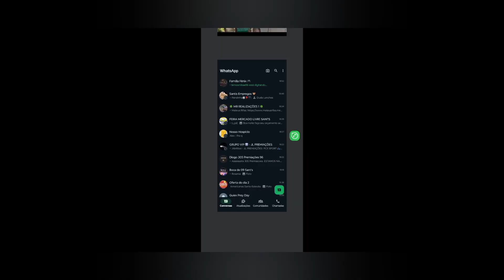PREY DAY BASE HEN